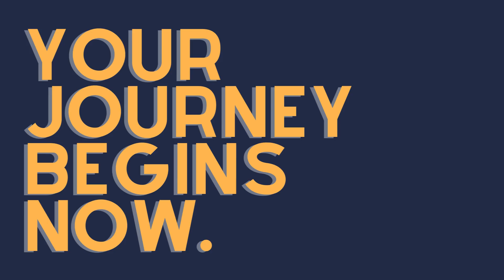Summer School YOUR JOURNEY BEGINS NOW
Office of International Affairs
CHRIST (Deemed to be University)